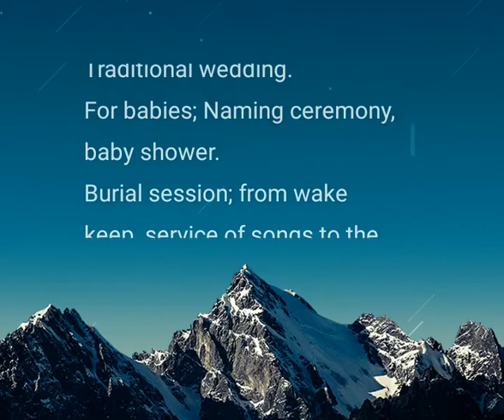MARVYCONCEPT EVENTS... EVENT PLANNING.. WEDDING/SOMEBODY'S SON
Digest this message as much as you can... Directly from @marvyconcept_events table